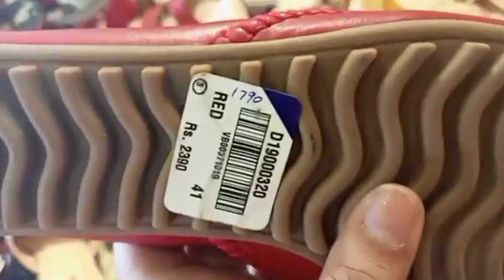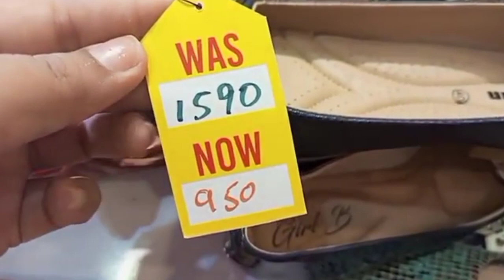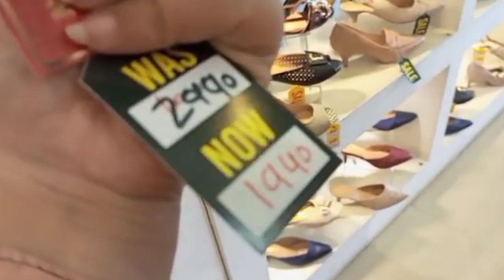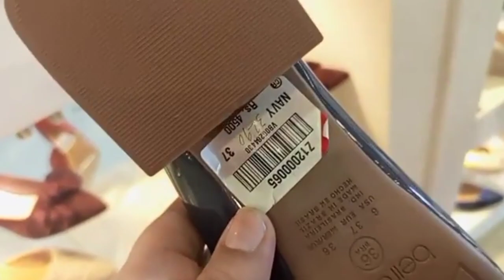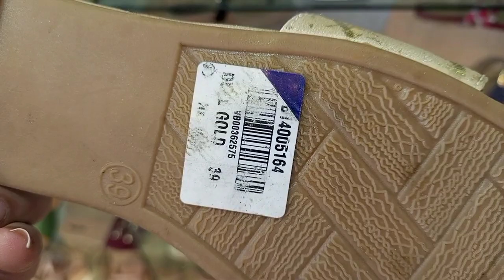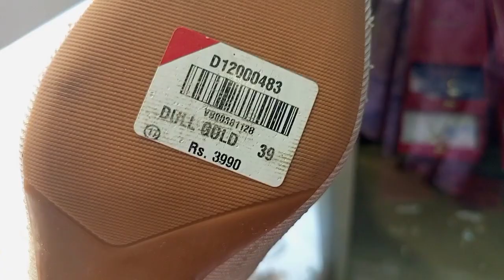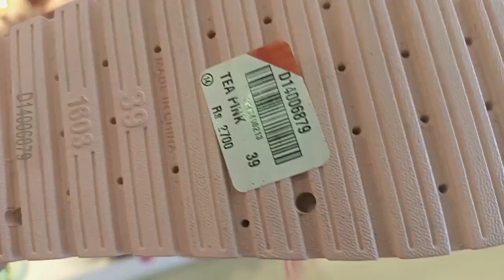unbelievable discount price of Borjan shoes collection only store//borjan winter collection 2022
official link borjan

bata shoes 2022
bata shoes new arrival 2022
bata leather shoes new collection
bata leather chappal
bata shoes winter collection
branded shoes
1st step shoes collection 2022
stylisj shoes collection
fancy heels